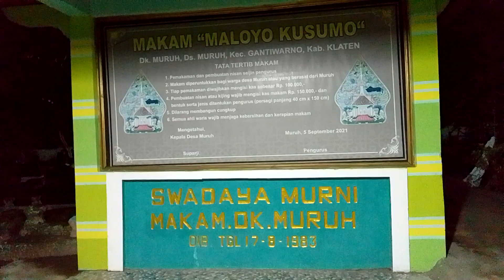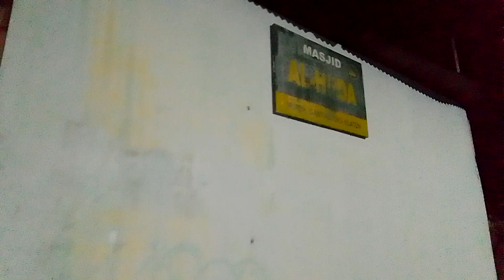Demi Masa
Waktu Kemarin kenangan
Sekarang Milik kita
Akan datang misterius problem